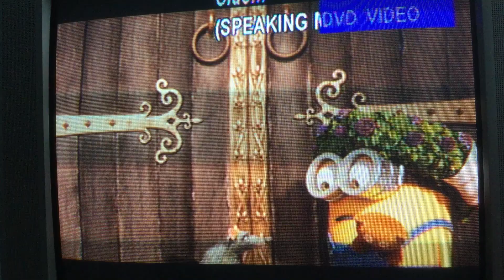Minions Auld Lange Syne